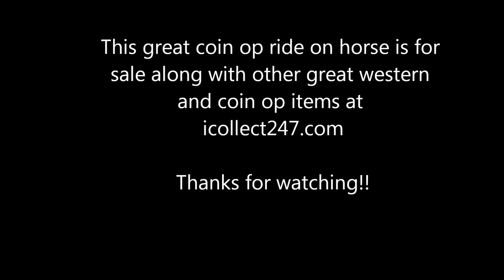Boardwalk Coin Op Mechanical Horse also Dime Store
These coin operated kiddie rides used to be everywhere from the boardwalk to the department store, enticing young children to beg their parents for dimes. This rare piece is never found in this condition and looks to  The "Cow Pony" has an air brushed fiberglass body with a vinyl saddle.  The is a sign below the slot in the coin box with an image of a smiling boy on horseback and the inscription "Cow Pony - To Slow Down Pull Reins 10c."  The pony is mounted to a diamond plated steel base and rocks back and forth when operating.  This example is in excellent working condition with typical scratching and wear from years of use.  The straps that originally held the saddle in place were broken and have been replaced with a real saddle girth.  It measures 42" tall by about 60" long.